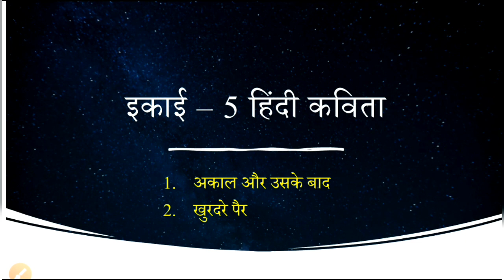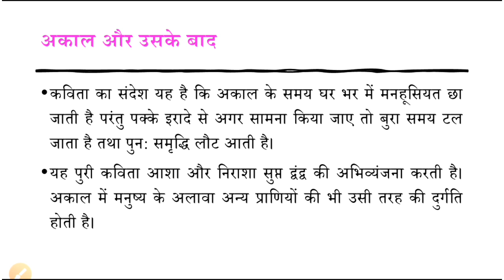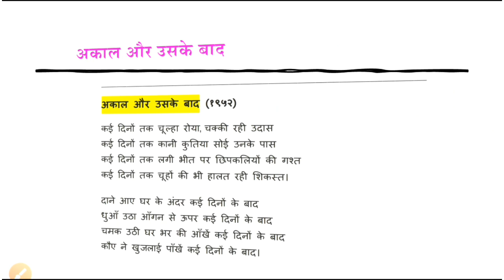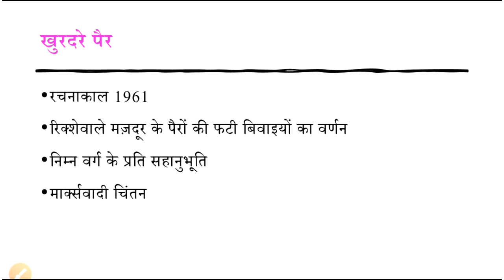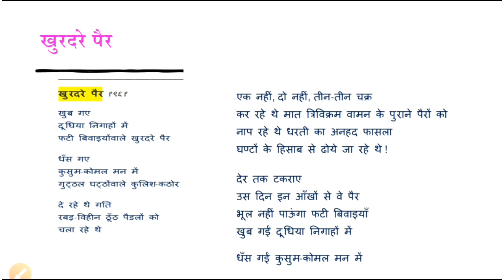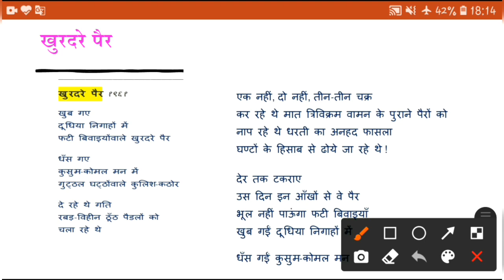अकाल और उसके बाद कविता की सम्पूर्ण व्याख्या|| खुरदरे पैर कविता व्याख्या सहित| UGC Net Hindi|nagarjun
इस विडीयो में हम यूजीसी नेट इकाई 5 में संकलित नागार्जुन की कविताओं 'अकाल और उसके बाद' और 'खुरदरे पैर' को discuss कर रहे हैं।
शुक्रिया।